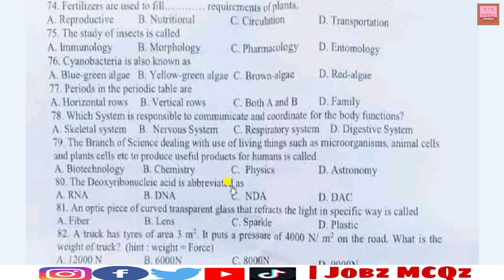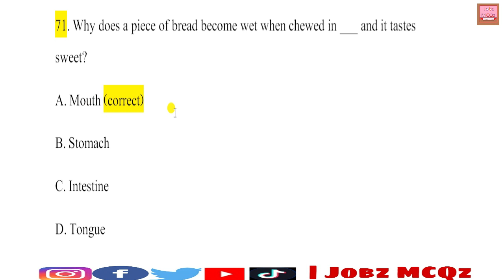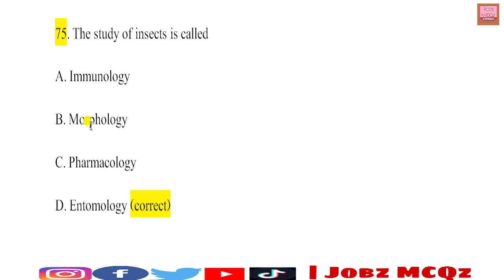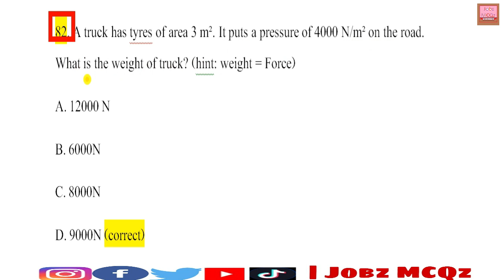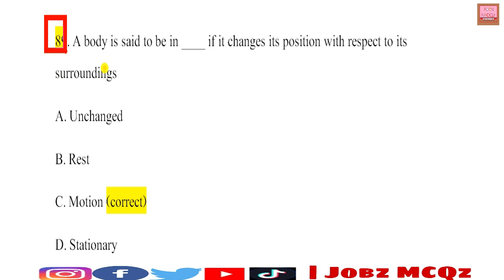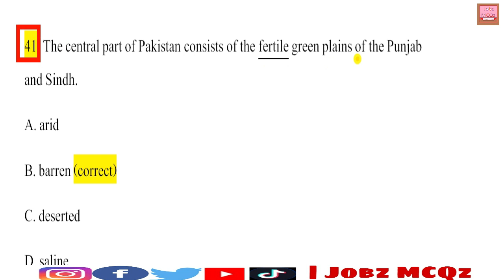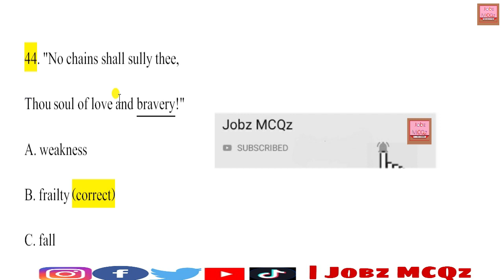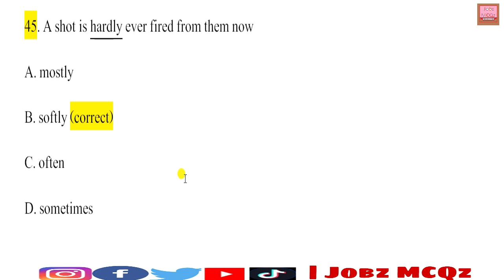JEST Fully Solved Paper by IBA || Held at 13-09-2021 || Part-02 || JobzMcqz